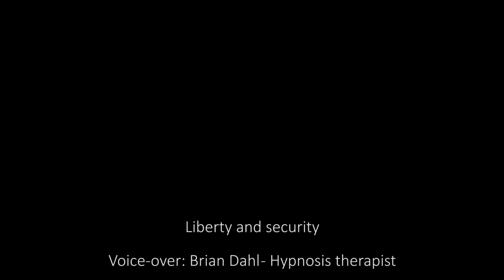Liberty and security - English subtitles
Story telling about liberty and security by Brian Dahl, hypnosis therapist.
Video footage was filmed in Denmark, Norway, Sweden and Cyprus.